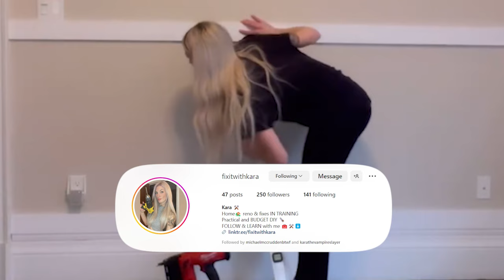Inside Jon Bon Jovi's $43M Palm Beach Mansion & Legendary New Jersey Estate!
Make intermittent fasting easier and deliver measurable results.

Rock icon Jon Bon Jovi's life is a fascinating blend of music, family, and luxury living. Join us on an exclusive house tour as we explore his stunning $43 million Palm Beach mansion and legendary 18,000 sq ft New Jersey estate! From Hollywood Hills to sunny Florida, Bon Jovi's residences are a testament to his success and style.

Join us on this virtual journey through the residences that define Jon Bon Jovi's lifestyle and legacy.